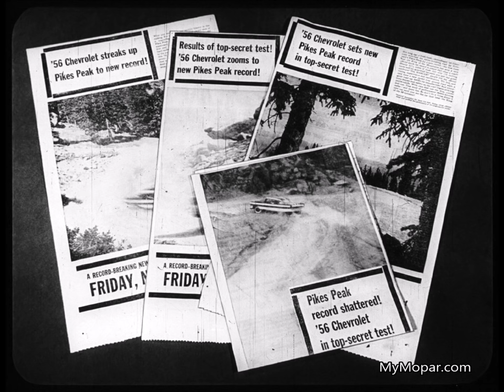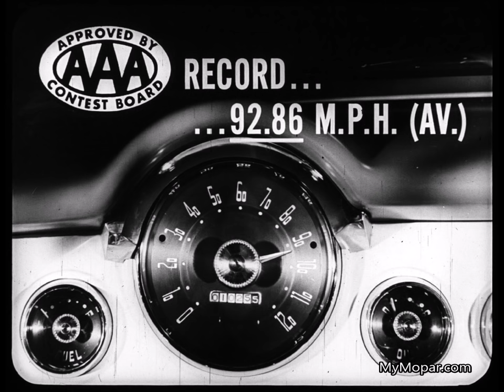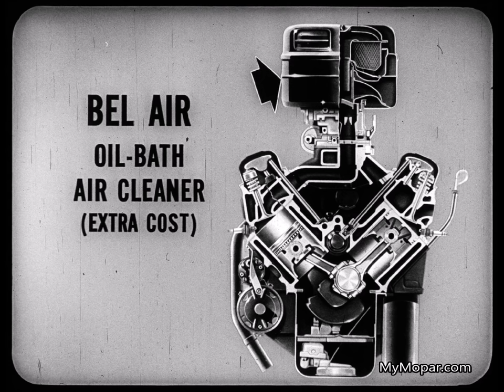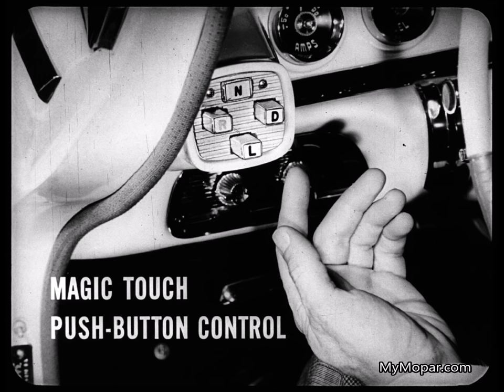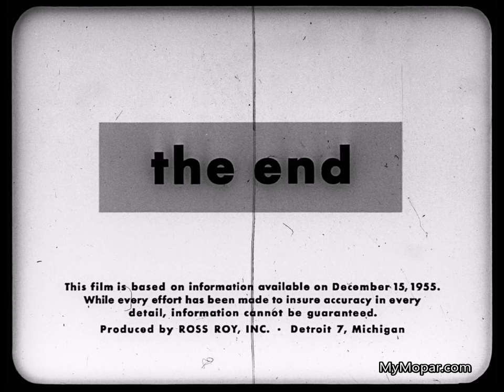1956 Dodge Coronet vs Chevrolet Bel Air Dealer Promo Film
1956 Dodge Coronet vs Chevrolet Bel Air Dealer Promo Film

MyMopar.com